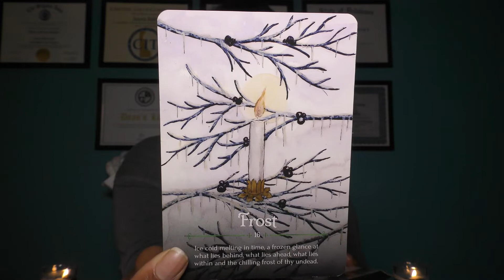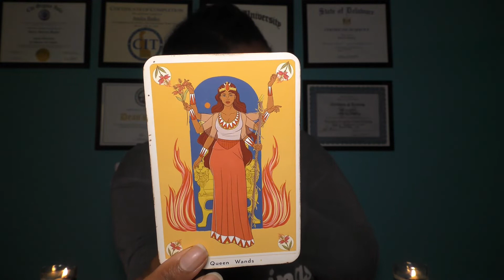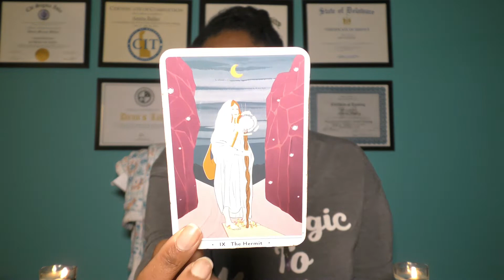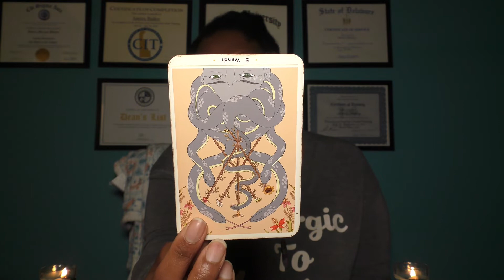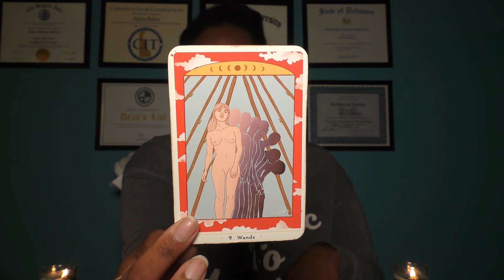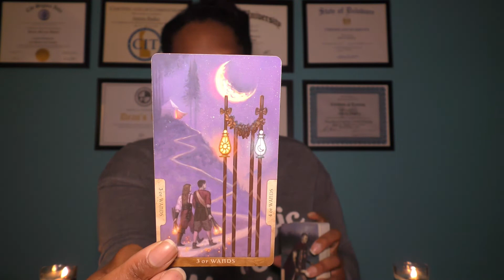♌️LEO🕵‍♂️ "YOU are THE MAGIC..."